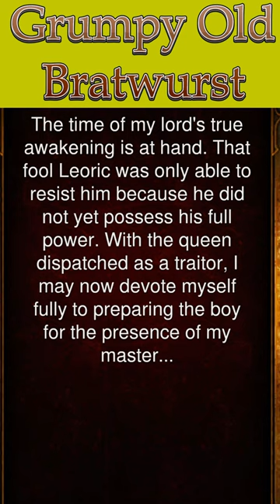A Page From Lazarus's Grimoire | Act 1 Journal | Diablo 3 | English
Every day a journal of Diablo 3.
Today: A Page From Lazarus's Grimoire

"The time of my lord's true awakening is at hand. That fool Leoric was only able to resist him because he did not yet possess his full power. With the queen dispatched as a traitor, I may now devote myself fully to preparing the boy for the presence of my master..."

The journal will drop from Lazarus's Ghost just after watching the spectral re-enactment of Queen Asylla's execution.